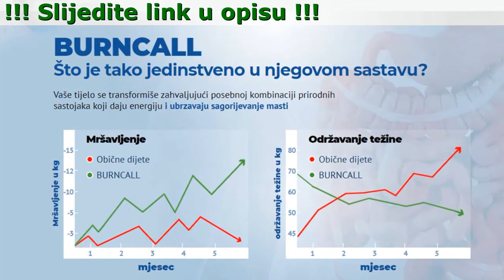Burncall Cijena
Burncall - Plan detoksikacije - jedite i gubite težinu!
Smršajte 7-10 kg za mjesec dana bez yo-yo efekta!
Gubite težinu tokom cijelog dana! 24-satni sistem
Riješite se masnih naslaga i izbacite toksine bez gubitka mišićne mase

- Razgrađuje masne naslage
- Ubrzava metabolizam čak i kad se odmarate

Koenzim Q10, L-karnitin, ekstrakt ženšena, vitamin E

- Umanjuje apetit
- Ubrzava metabolizam
- Poboljšava opće stanje
- Razgrađuje masne naslage

Čula sam za Burncall prije 6 mjeseci. Tada sam imala 90 kg. U samo dva mjeseca, smršala sam gotovo 20 kg! Presretna sam! Nakon toga, počela sam mršati sporo. Uprkos tome, sad imam 62,5 kg i osjećam se bolje nego ikad.
Marija